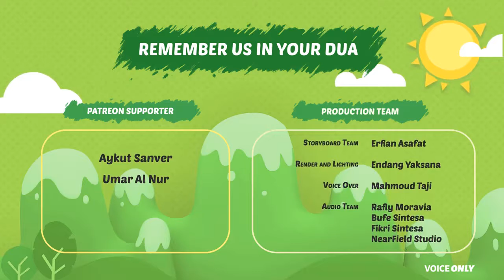ALLAH LOVES CLEANLINESS || Islamic Cartoon For Kids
ALLAH LOVES CLEANLINESS
Assalamualaikum Iman